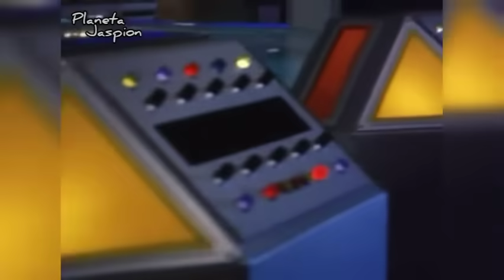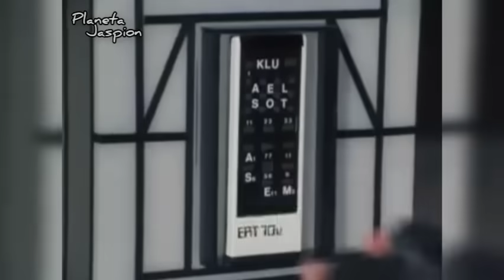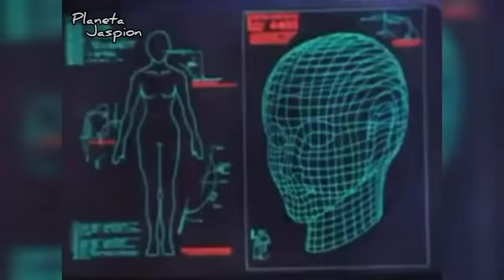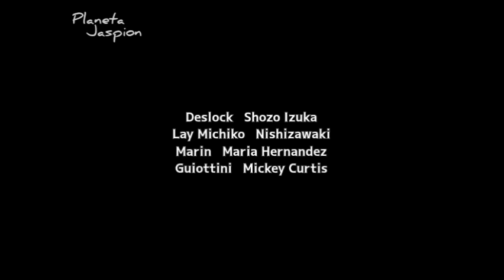Jaspion 2 Spielvan O FILME !!!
tokusatsu jaspion spielvan Filme Especial do início da estória de Jaspion 2 , Guerreiro dimensional spielvan!